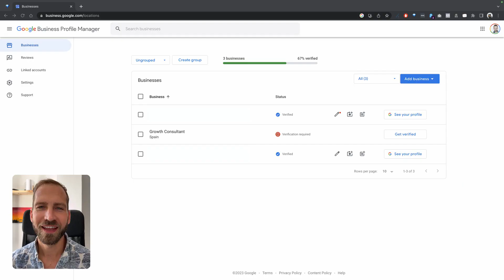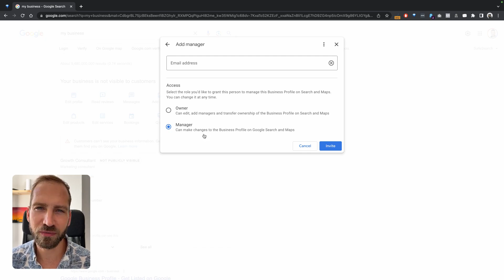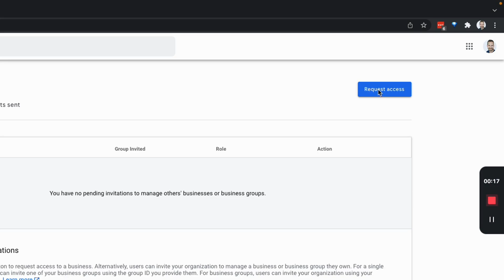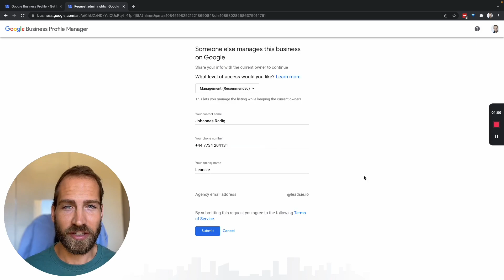Google Business Profile (My Business): How to Grant & Request Access EASILY [2025 Update]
Looking for the EASIEST way to add users to your Google Business Profile (formerly Google My Business)? 📍

Or do you need to request access to a client’s profile or locations and want a simple way for them to approve it?

This step-by-step tutorial shows you how to:
✅ Add people to your Business Profile
✅ Invite access to Business Groups
✅ Request access manually or the easy way with Leadsie

💡 Not using Leadsie yet? Skip the manual invites and back-and-forth. With Leadsie, clients can grant you access to Google Business Profiles (and other Google/Facebook assets) in just a couple of clicks.

Leadsie is a client onboarding software that simplifies requesting and giving access to marketing assets, social media, and ad accounts with one secure link. Get access to your clients' or influencers' Facebook, Instagram, Google, TikTok, Shopify, LinkedIn, and other accounts without sharing passwords. Leadsie automates access management to deliver a fast, secure, and seamless onboarding experience—helping you impress clients and showcase professionalism from day one.

00:00 Intro
00:21 Add People to Your Business Location
00:59 Select the Appropriate Role
01:00 Click on Managers
01:36 Invite a Business Location Group
02:01 Request Access (Manual Way)
03:06 Request Access Easily & at Scale
03:28 How Leadsie Works
03:48 Try Leadsie Free